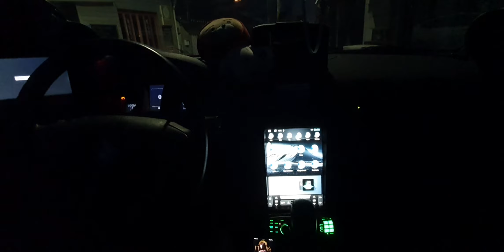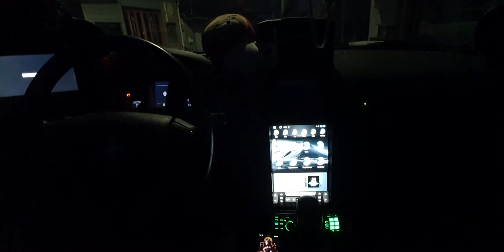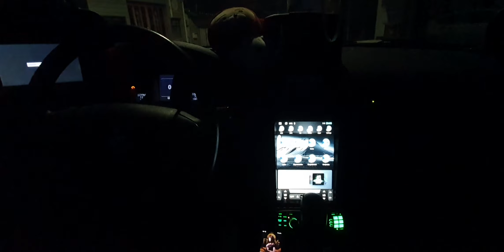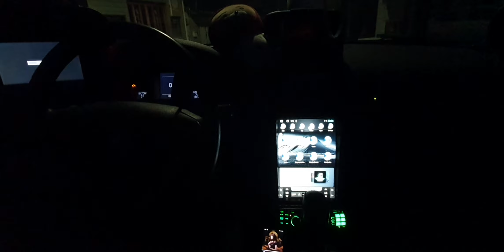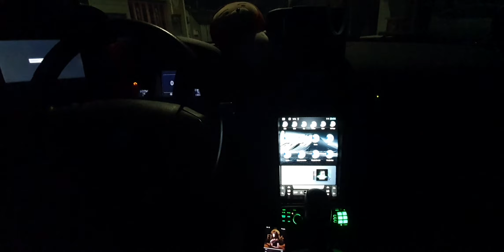alpine f1 status dvi-9990e h990 Holden 심규선 아래향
skylife android set-top optical
slash 6 dac
pontiac g8  android tablet
sony nw a105
alpine dvi-9990e, h990

(tw, mr ) alpine 3546
(mw) soundstream tra 960
(sw) soundstream tra 800
bi ampping passive

(tw) alpine 6019
(mr) SEAS mca12rc
(mw) jbl 2118
(sw) soundstream rub. 12 X 3ea